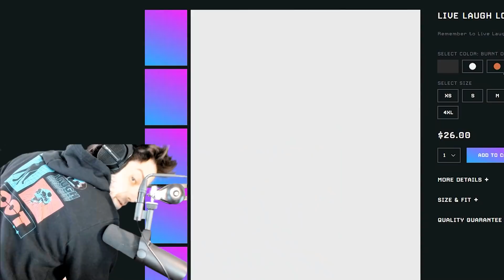The Tan Man steals from the rich and dies to the poor...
Edited by Creators Club/Slipp:  @slipp  GAMERHOLE:  @TheGamerHole

These are funny moments from the live stream of AquaFPS. Stream Live on Twitch. These are some of the best bits and highlights.